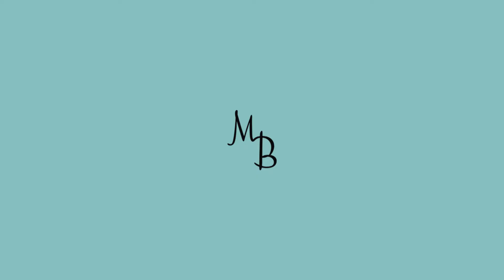Qual melhor tratamento para estimular a produção de colágeno?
Existe um melhor tratamento para colágeno? Como realmente age esses procedimentos ? Como associar com colágeno oral para obter melhores  resultados.

Agendamento São Paulo - Moema: 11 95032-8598
Agendamento Espírito Santo - Vitória : 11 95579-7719